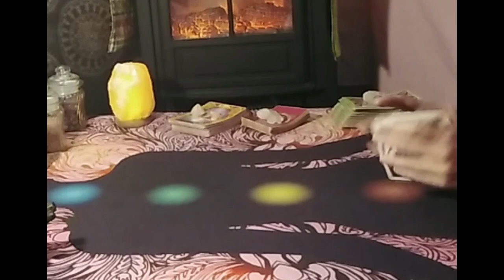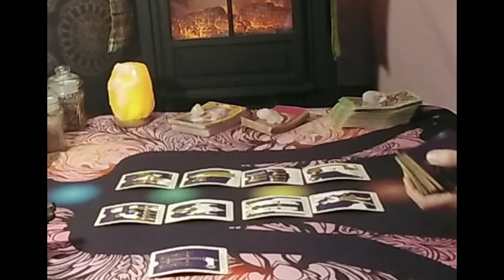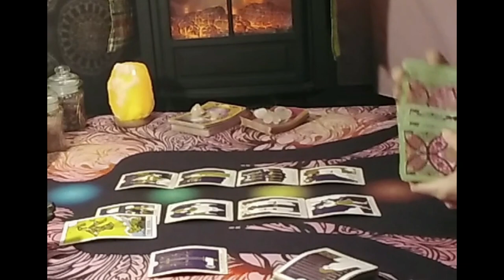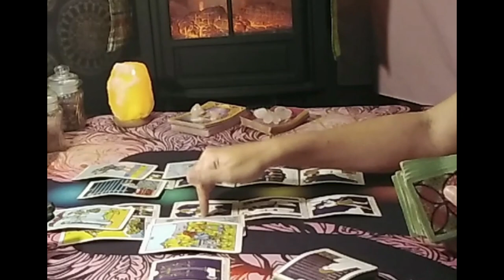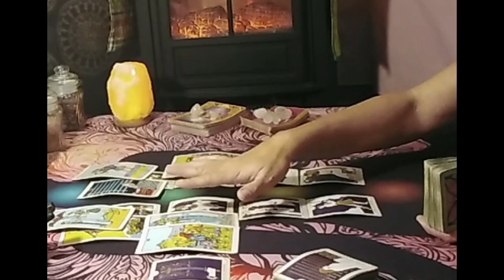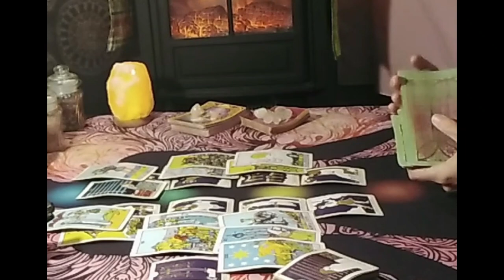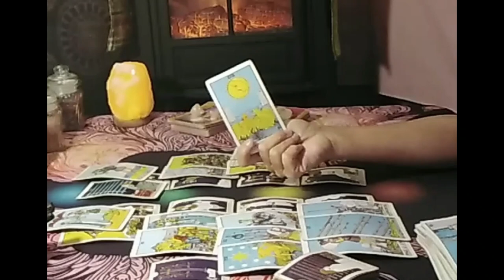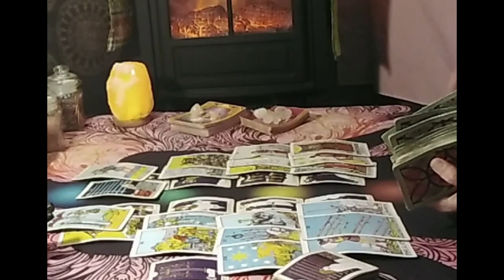Scorpio Tarot...They Will Express Their Love 4 U...You're Seen In The Spotlight...December 2021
00:00 Intro
02:40 Week 1
04:07 Week 2
05:40 Week 3
07:10 Week 4

Decks used:
Gilded Tarot: Ciro Marchetti
Everyday Tarot
The Light Seer's: Chris-Anne
Gilded Tarot Royale:  Ciro Marchetti/ Barbara Moore
Mermaid Tarot: Leeza Robertson
Angel Answer Oracle:  Radleigh Valentine